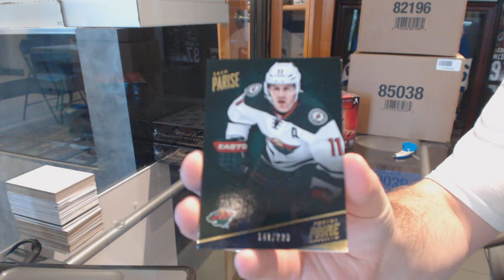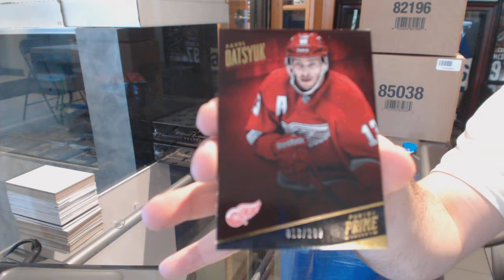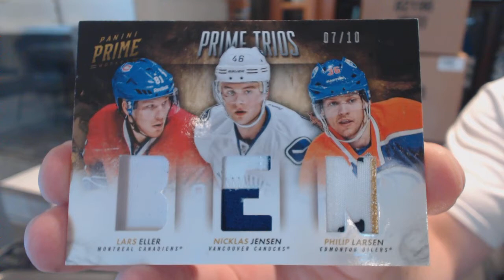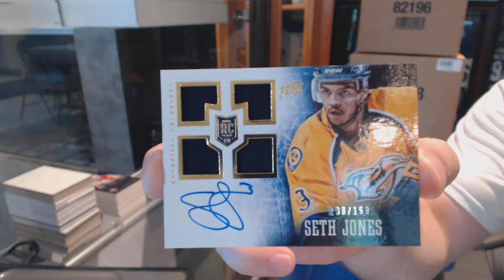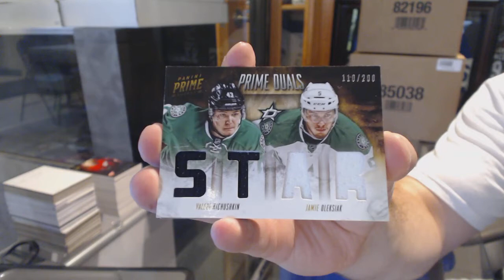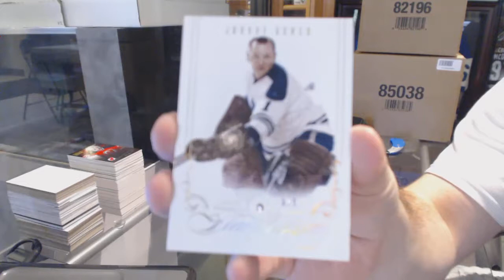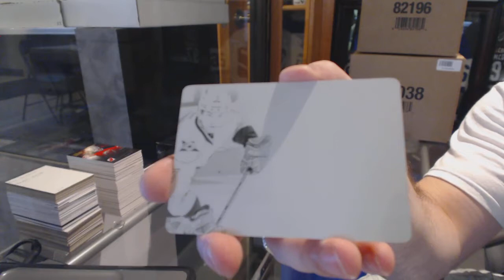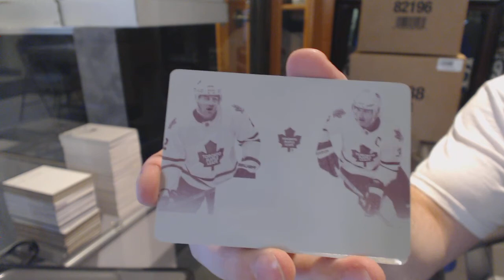13-14 Panini National Treasures & 13-14 Panini Prime Hockey 6 Box Break - C&C #6233